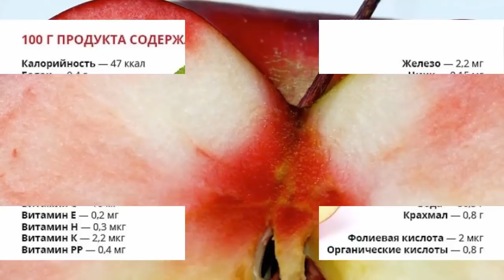Вся правда о ЯБЛОКАХ! Польза и вред яблок для организма человека!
Какие яблоки полезнее: красные, зеленые или желтые?
Однозначно ответить на этот вопрос нельзя, поскольку все яблоки полезны. Особенно, если они выращены без ГМО и химических удобрений. Но по цвету, они отличаются из-за разного количества красящего пигмента в их кожуре…
Добро пожаловать на канал «Польза и Вред». Здесь вы узнаете много полезной, интересной и очень важной информации. Цель канала -  предупредить вас о вреде и пользе самых разнообразных вещей, которые имеют место в жизни каждого человека. В разделе плейлисты на канале, вы сможете выбрать тему, которая интересует именно вас.